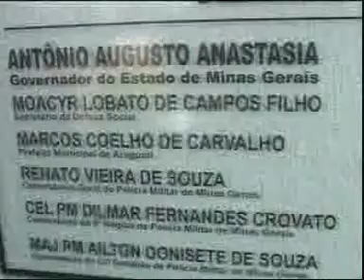53º Batalhão da PM é instalado em Araguari - 03/01/2011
ARAGUARI, TRIÂNGULO MINEIRO - O 53º Batalhão da Polícia Militar é instalado em Araguari.

Linha Dura
Imagem: Tv Vitoriosa